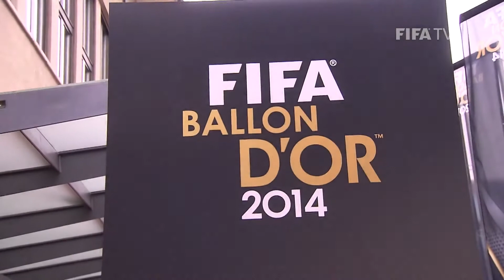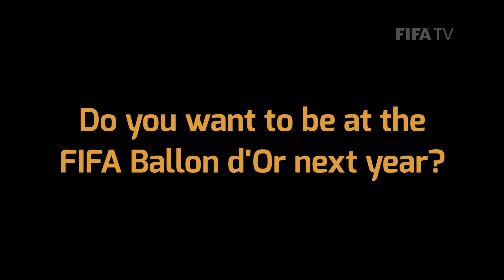Me at Ballon DOR 2014!!!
ALL RIGHTS: FIFATV, FIWC, FIFA FEDERATION.

SOCIAL MEDIAS